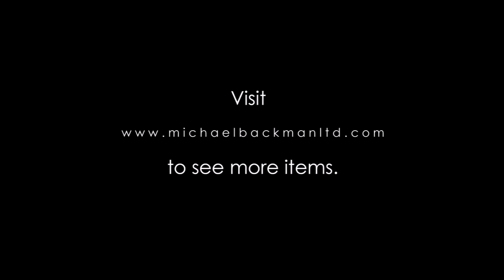Turkmen Silver Amulet Pendant, 19th century